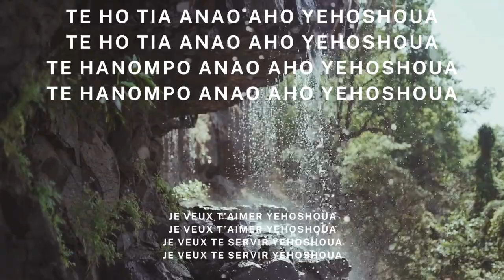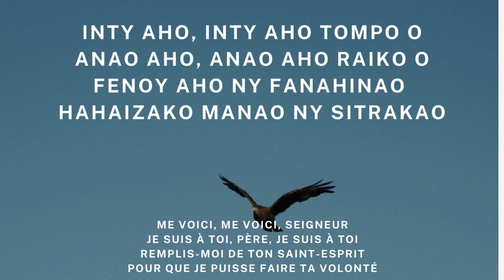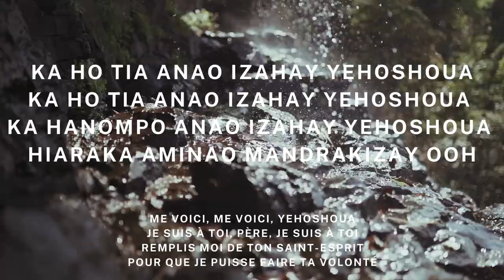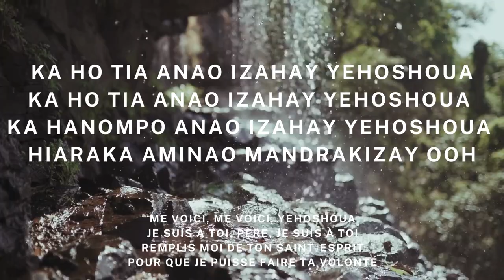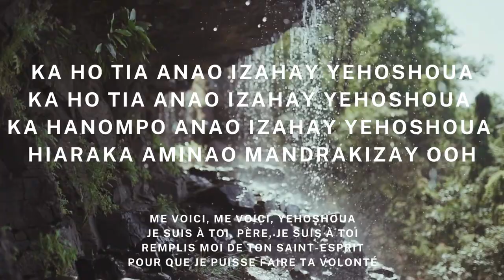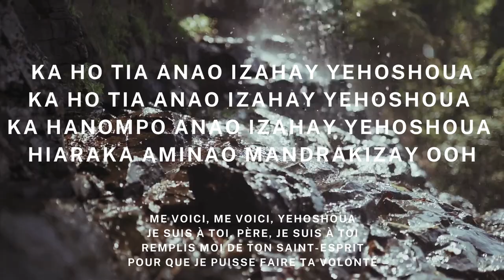INTYAHO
Découvrez "INTY AHO".
Nous rendons grâce à Elohim pour ce nouvel album avec des chants nouveaux en malgache, français et anglais sorti en 2024 !
Nous voulons continuer à donner gratuitement ce que le Seigneur inspire et que ce soit une source de bénédiction pour les autres !